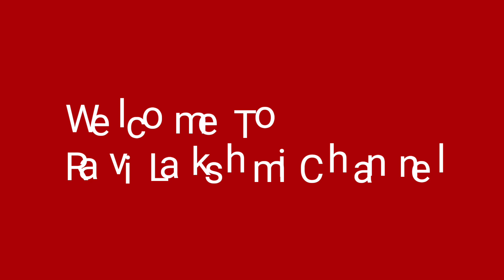Meal Maker Briyani /Soya Chunks Briyani /Soya Pulao /How To Make Meal Maker Briyani By RaviLakshmi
Meal Maker Briyani  /Soya Chunks  Briyani /Soya Pulao /How To Make Meal Maker Briyani By RaviLakshmichannel